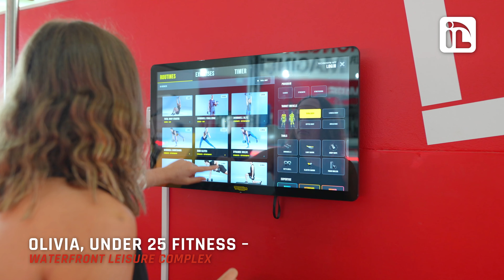Follow Olivia's Journey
Boost your energy, build confidence, and improve your mood at Inverclyde Leisure. Hear from our members and see why they stay active with us. Whether you're starting out or pushing your limits, we offer a welcoming environment and a wide range of activities, from swimming to group classes. Find your perfect fit and live life to the fullest. Start your journey to a healthier, happier lifestyle today!